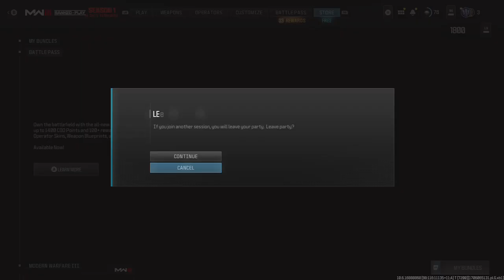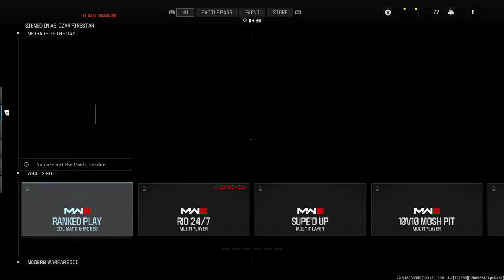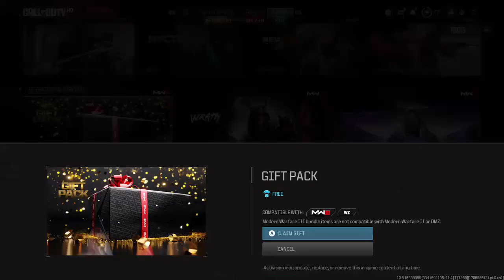BU Modern Warfare 3 (1/23/24)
Warzone
Butler University
ranked
Highrise
Terminal
Subbase
Control
Search and Destroy